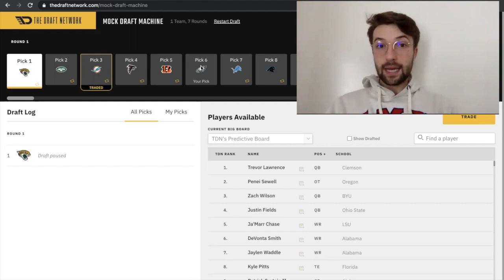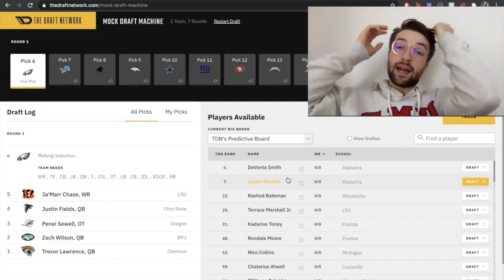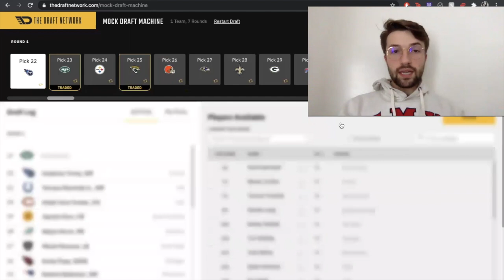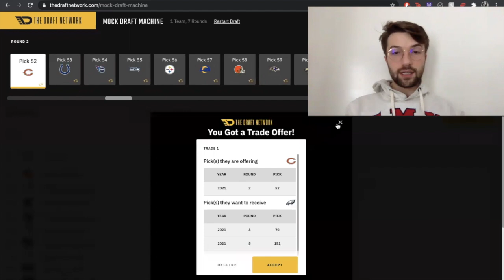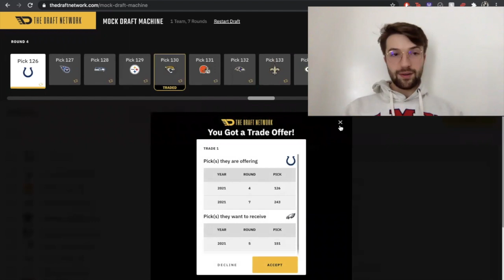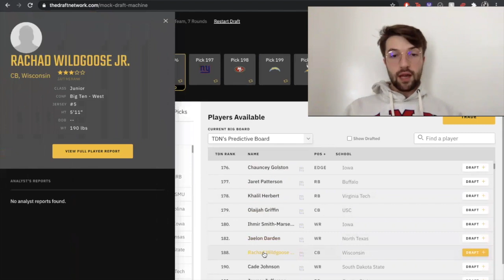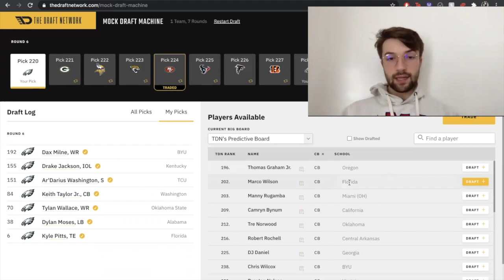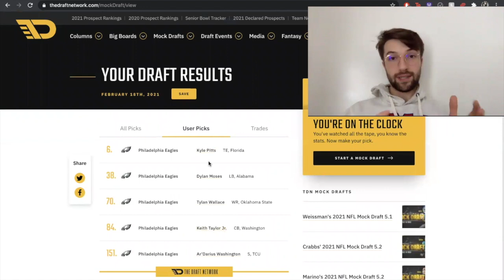2021 NFL Mock Draft: Eagles edition | Post Carson Wentz trade!! | 7 rounds | The Hail Mary Podcast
This is Alex Barbour's updated 7 round mock for the Philadelphia Eagles for 2021.